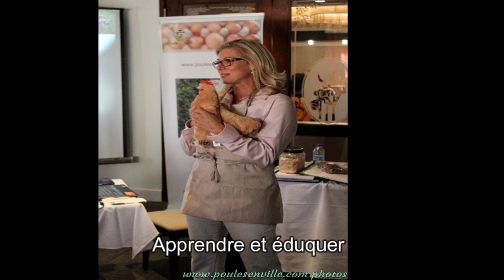Le bonheur avec des poules de compagnie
Poules en Ville offre un site web, webinaire, poulaillers préfabriqués, des ateliers, des conférences, et une vaste étendue de connaissances sur la garde des poules pondeuses!